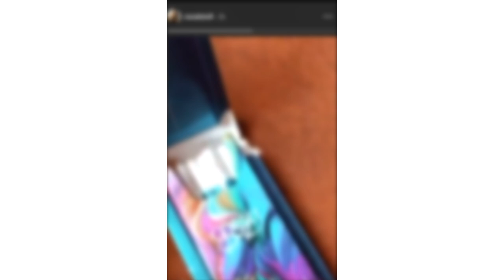Nora Istrefi bën një veprim të pahijshëm